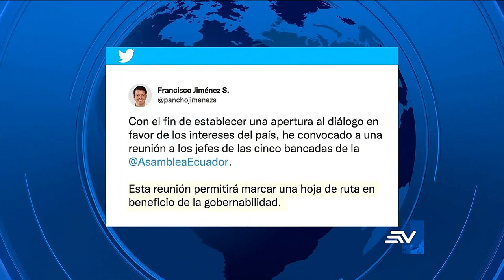Gobierno se reunirá con bancadas de la Asamblea